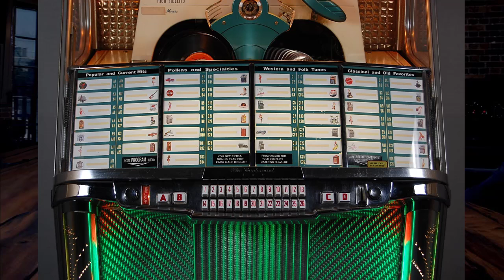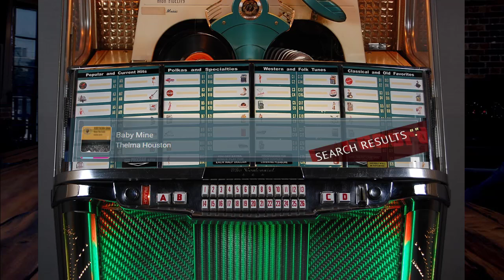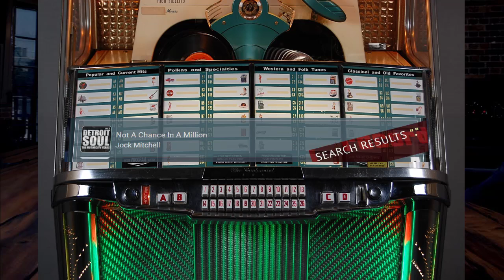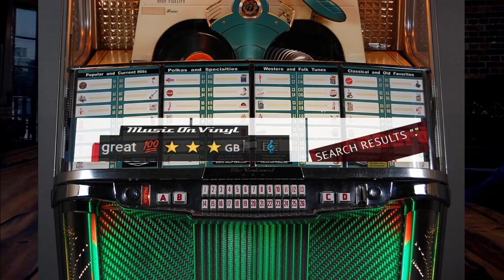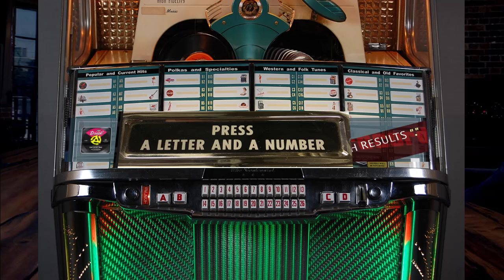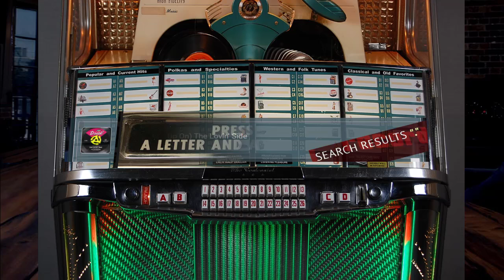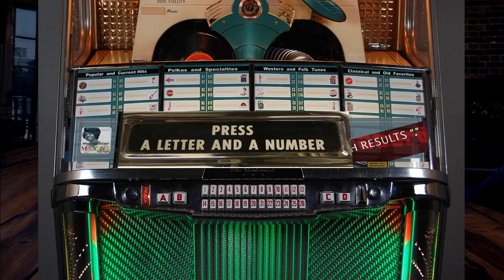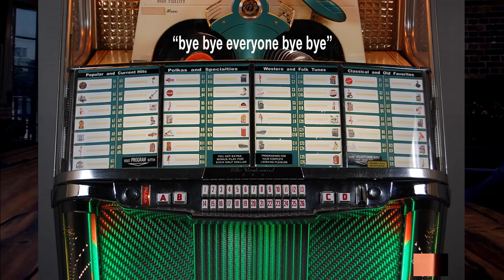The Northern Soul Virtual DJ 475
Northern Soul the early years ..7,501 tracks. .

Greatest Soul Songs of the 70s
from: 50 mins
Greatest Soul Songs of the 70s... (in its heyday) from the 1960s to the 1970s,

This week's top PLAYS .. Flash Back Favourites,

40 Mins Of THE VERY BEST OF SOUL MUSIC.

.Northern Soul...
DJ Project 01Done
The Best Northern Soul All Nighter  Ever!